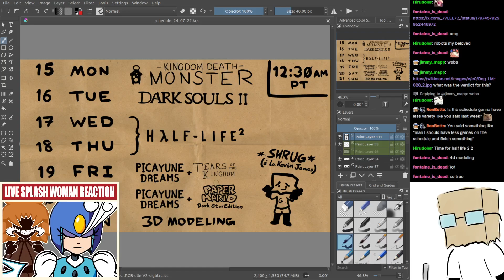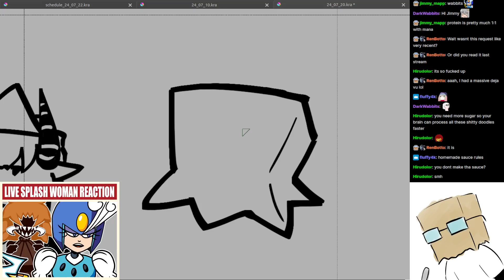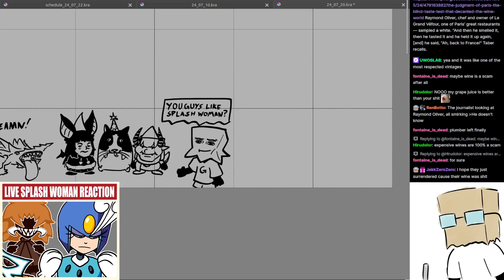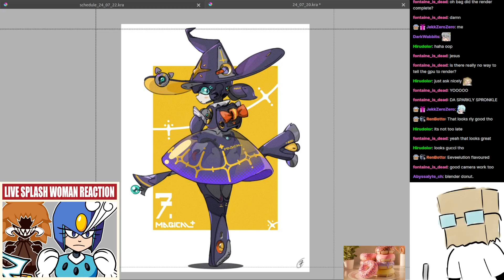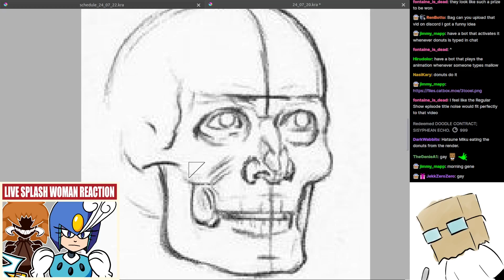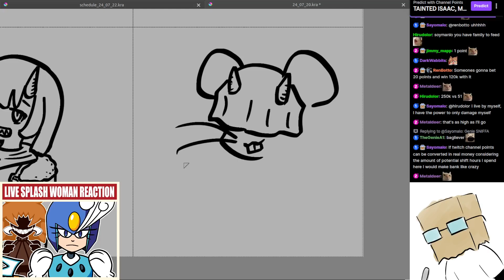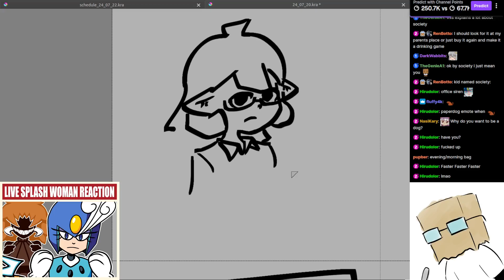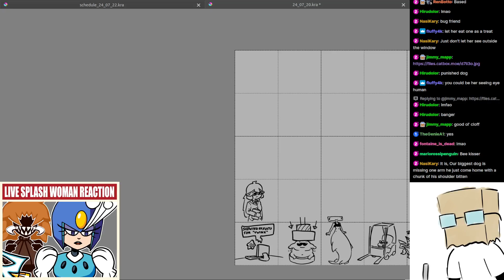[Stream] Doodles, July 22nd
Nonstop Infinite Rura Taurus redeems